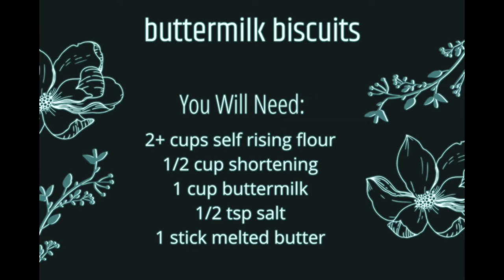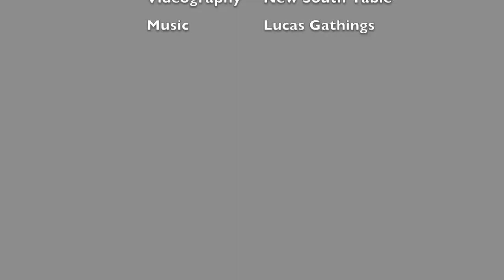How to Make: Buttermilk Biscuits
Homemade buttermilk biscuits that are fluffy and so easy to make.
These biscuits are just like mama makes them!

Ingredients:
2 cups self rising flour
1 cup buttermilk
1/2 tsp salt
1/2 cup shortening